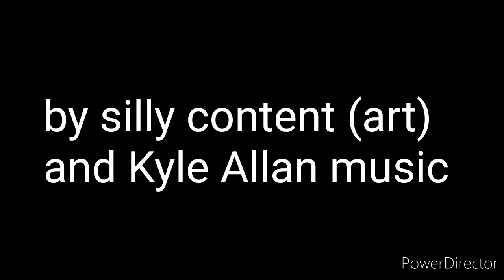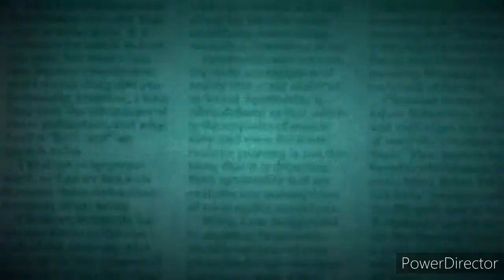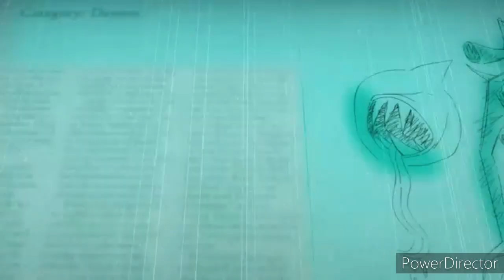Siren head song Partie 2 ( sounds the alarms )